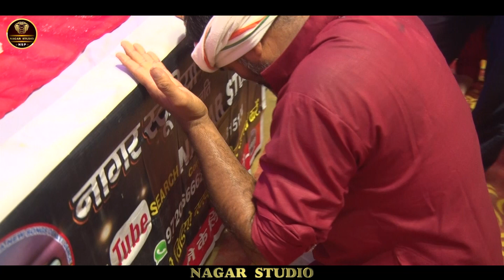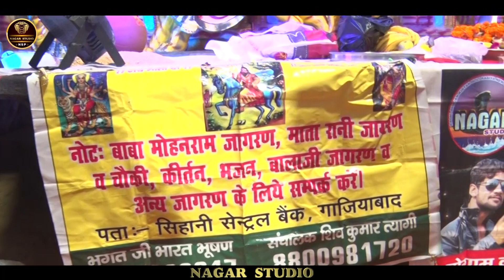मोहन राम बाबा के भजन इस्लामाबाद छिलोरा मेरठ || Singer- Prashant Tyagi || Nagar Studio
भारत_भगत_जी_शिहानी,  बाबा मोहन राम के भजन , इस्लामाबाद छिलोरा मेरठ,

Nagar Studio
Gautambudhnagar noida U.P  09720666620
Manoj Kumar Nagar 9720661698 Raju Gurjar  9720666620 Archna  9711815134